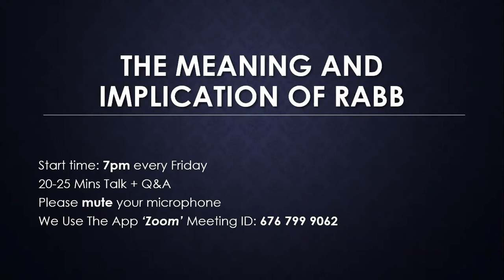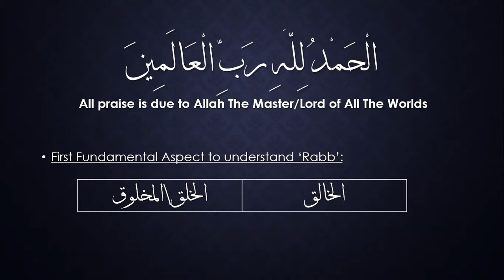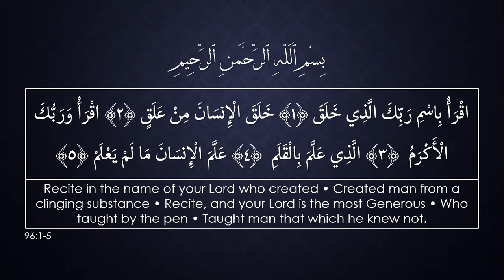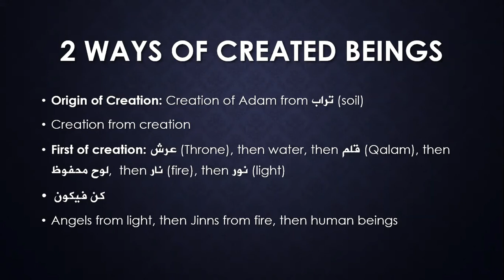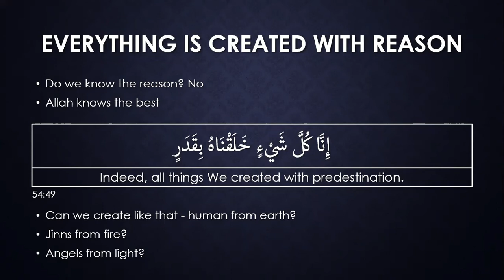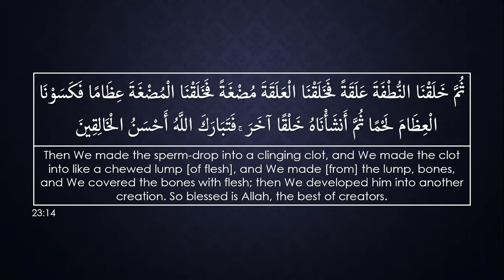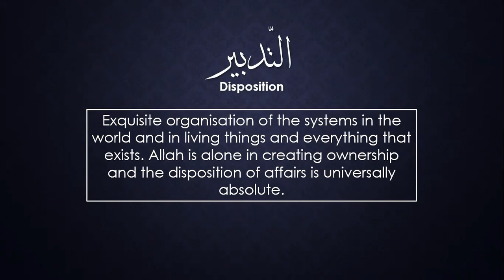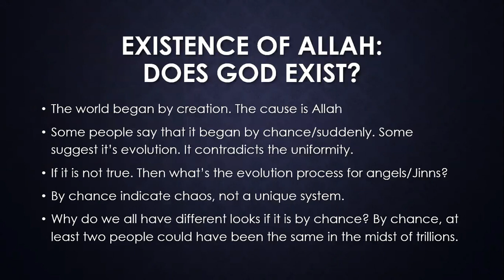Br. Wazir - The Meaning & Implication of Rabb | Islamic Lecture | Online Lesson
What this lecture discusses:
- Ar-Rabb (The Master/Lord)
- Origin & First of Creation
- Reason for Creation
- Ownership only for Allah
- Disposition
- Existence of Allah